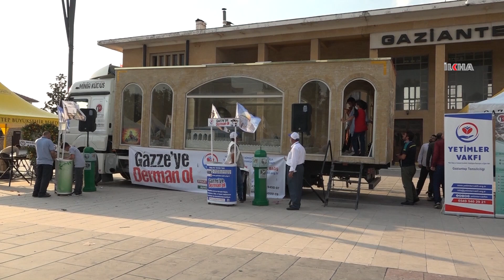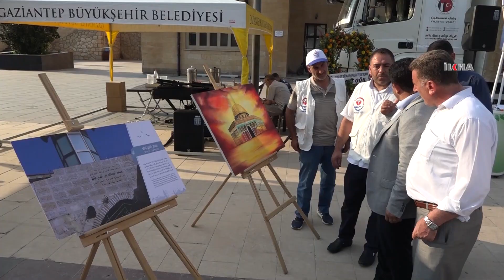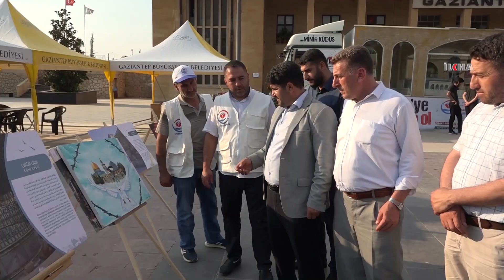HÜDA PAR Gaziantep İl Başkanı Göçer Minia Kudüs tırını ziyaret etti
HÜDA PAR Gaziantep İl Başkanı Faruk Göçer beraberindeki heyetle birlikte Yetimler Vakfı ve Filistin Vakfı tarafından hazırlanan ve Mescid-i Aksa maketini taşıyan Minia Kudüs tırını ziyaret etti.

Değerli İzleyicilerimiz;